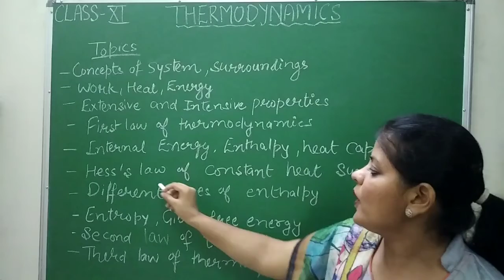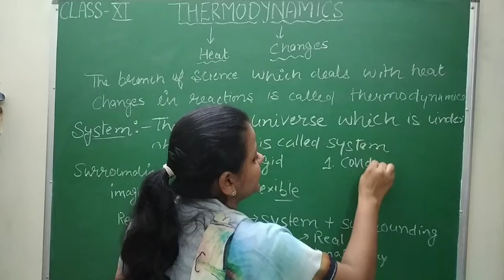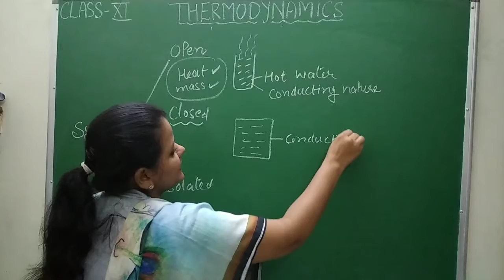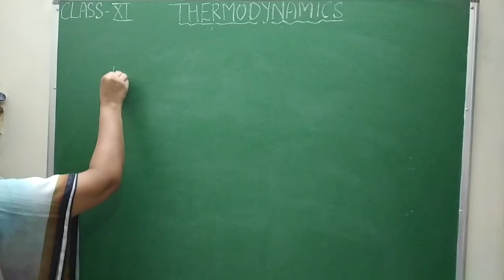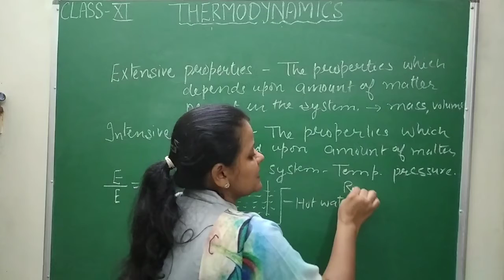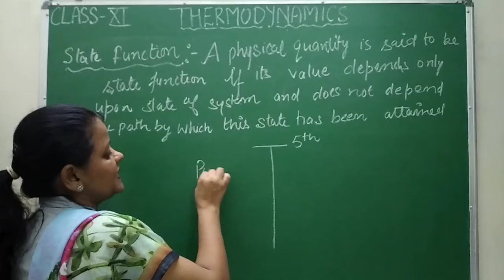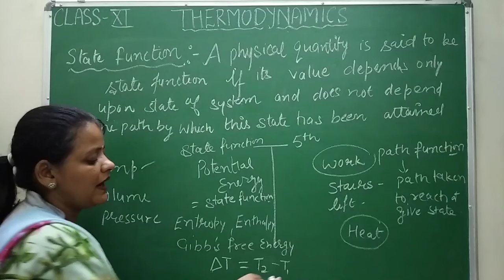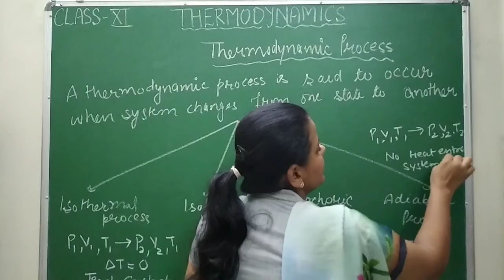Introduction of thermodynamics/chapter6/Thermodynamics/Class11/ plz read the description box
In this video lecturer Mamta Mittal explains Basic terms of thermodynamics
System is a part of universe which is under observation
Surrounding is a part of Universe excluding system
System and surrounding separated by boundries

Boundaries are of many types depending upon--

Actual existence -boundary is real and   imaginary
 On the basis of flexibility - rigid and flexible
 On the basis of conductivity -diathermic and adiabatic
System on the basis of exchange of heat and mass is of three type
Open, closed and isolated
Extensive and intensive properties are very important
Extensive properties depend on the mass of the system
Intensive does not depend upon the mass of the system
State function the properties which depend only on the state of the system and not on the path of the system are called state function

While path functions the properties which depend upon the path

 State variables are the properties which describe given state of the system,change in state variable state of system also changes

Thermodynamic processes are the processes which occurs when there is change in state variables.
  These processes are of four types
isothermal in which temperature remain constant
Isobaric process  in which pressure remains constant
Isichoric process in which volume remains constant
Adiabatic process has no changing heat